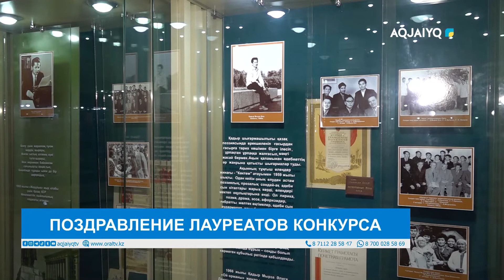ПОЗДРАВЛЕНИЕ ЛАУРЕАТОВ КОНКУРСА